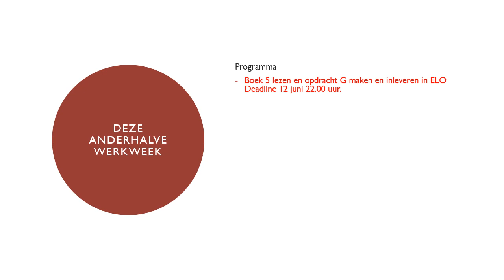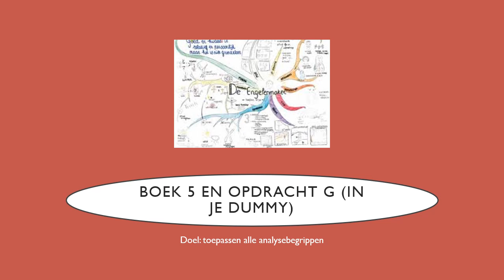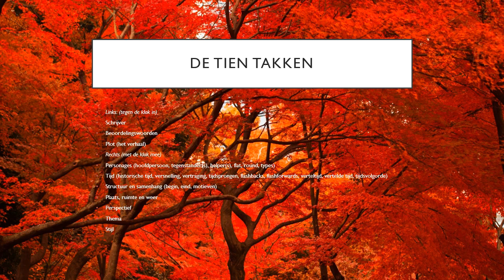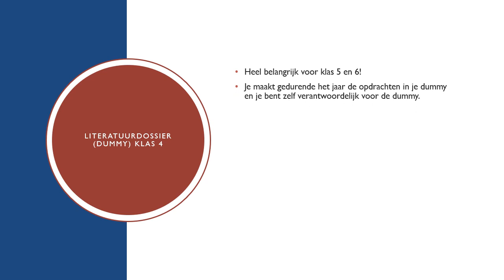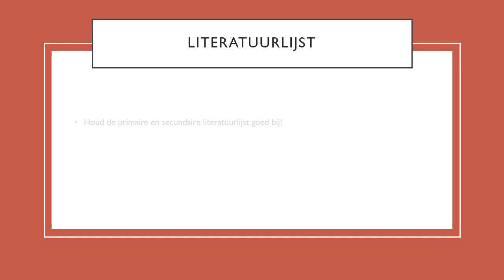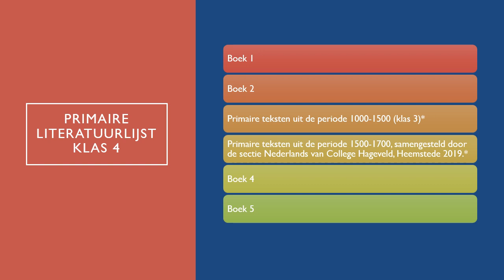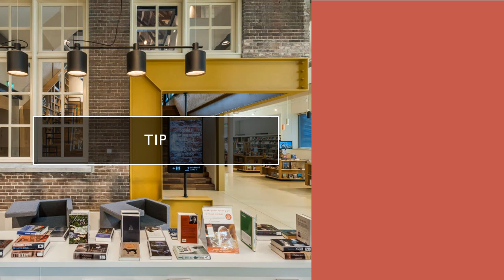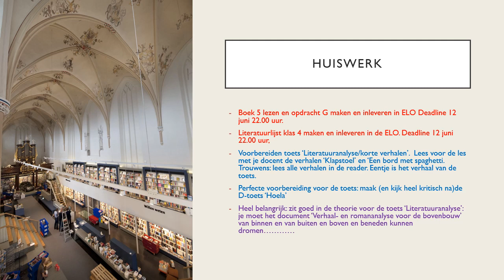Nederlands Klas 4 periode 5 weektaak 8 juni tot en met 17 juni met geluid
Les voor het vak Nederlands klas 4 op College Hageveld